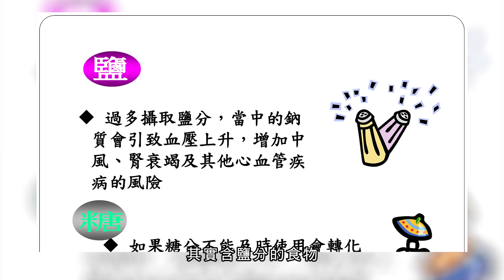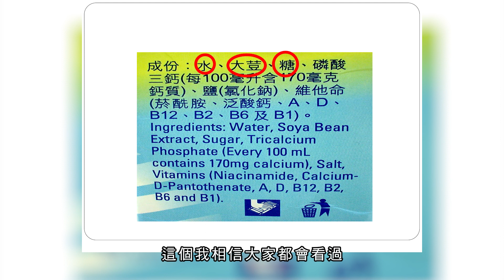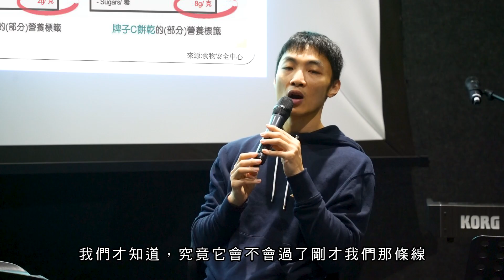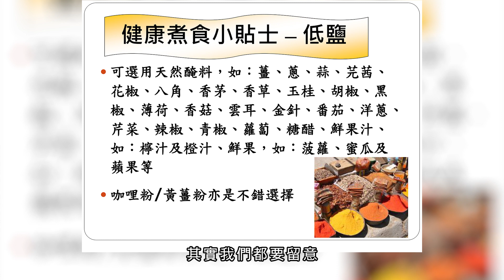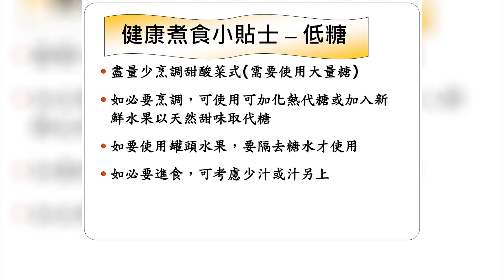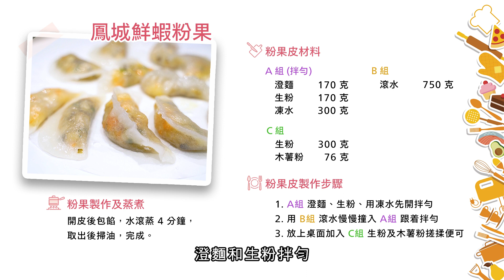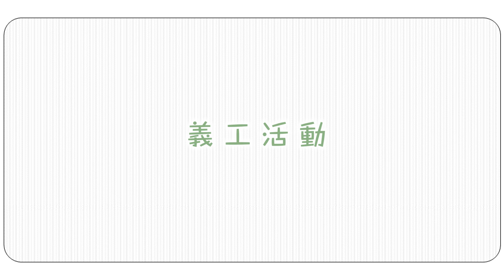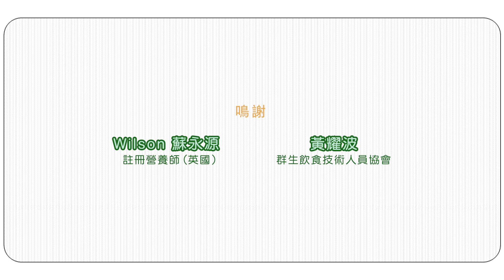Less Salt Less Sugar Cooking Class for Youngsters and Households EP3